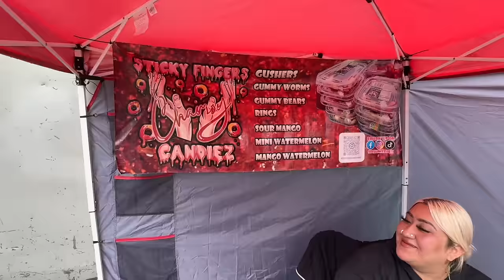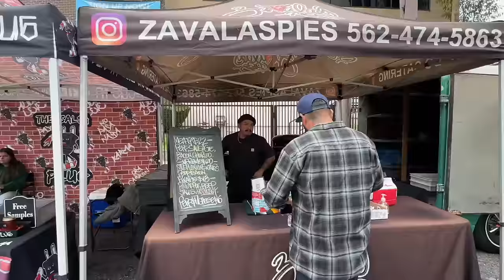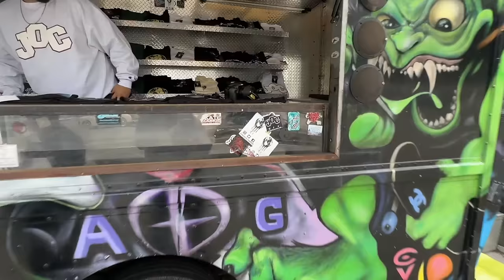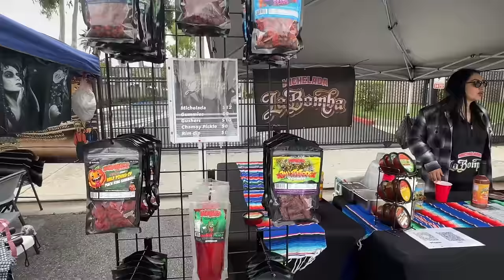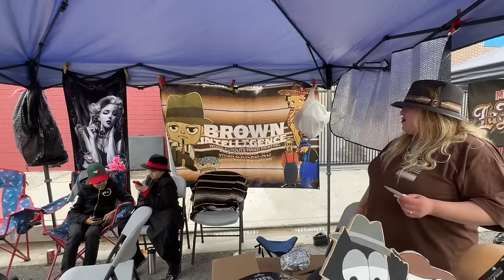EAST SIDE BOMBS 💣 SELIG PLACE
CHECK OUT YOUTUBE CHANNEL:

@EAST LOS LIFE

You do not have permission to use, copy, upload, or mirror any of my content from my channel without my written consent, any violations will be reported to YouTube.